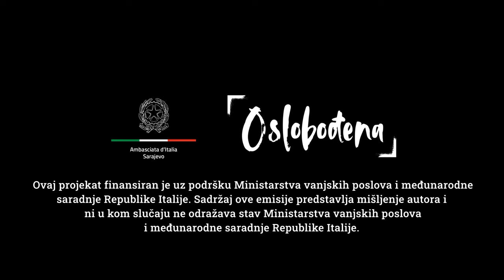Ilda Humić i Mirza Mustafagić - Kome smetaju influenseri?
Nedavno je u žiži BH javnosti bilo javno istupanje dva poznata influensera, Ilde Humić i Mirze Mustafagić, o online nasilju koje sistemski trpe.  Ljudi su sve pratili, možda više sa željom da saznaju detalje, nego sa željom da pomognu. Ovaj slučaj je važan iz nekoliko uglova: Prvo, zato što se online nasilju mora stati u kraj, jer je ono stvarno i sve češće. Drugo, zato što smo imali konkretizovane primjere iznesene od strane ljudi koji imaju realan utjecaj.

Pratite nas na podcast platformama:
Apple Podcasts:

Amazon Music: